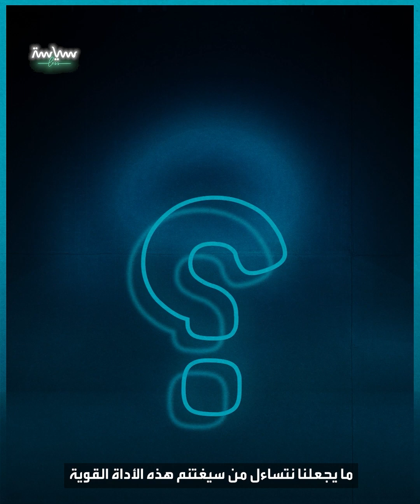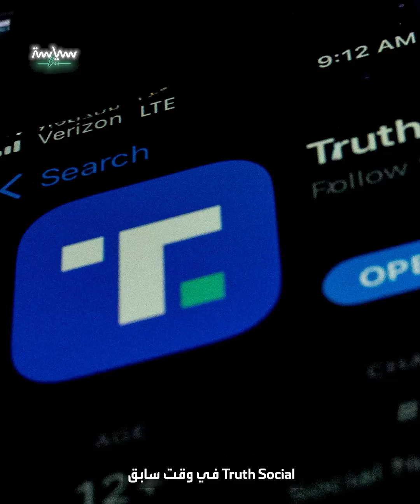كيف سيؤثر الذكاء الاصطناعي على انتخابات 2024 الأمريكية؟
مع اقتراب انتخابات 2024 الأمريكية، تعمل تقنيات الذكاء الاصطناعي، من خلال مقاطع الفيديو المزيفة، على إثارة المشاعر للتأثير على الأصوات، فهل يمكن أن تؤثر فعلاً على نتيجة الانتخابات؟
خطر كبير يهدد الإنتخابات الأميركية القادمة، ومقاطع فيديو قد تبدل توجهات الناخبين لتجعل الفوز حليف من يتقن استخدامها

فالسباق الرئاسي الأميركي اقترب.. لكن يبدو أنه سيكون هذه المرة مختلفًا.. مع صعود لاعب جديد ومثير للجدل على الساحة السياسية...

ألا وهو التزييف العميق للذكاء الاصطناعي أو تقنية  ال Deep Fake

وقد يصعب على الناخبين التمييز بين ما هو حقيقي أو مزيف منها ومن المحتمل أن يكون لها تأثير كبير على نتائج العملية الانتخابية.

 ما يجعلنا نتساءل من سيغتنم هذه الأداة القوية ويستخدمها لتعزيز أجنداته الخاصة؟

ظهرت بعض التزييفات العميقة لشخصيات سياسية في السنوات الأخيرة، مثل رسالة للرئيس الأوكراني فولوديمير زيلينسكي يطلب فيها من قواته الاستسلام، كما شارك الرئيس الأميركي السابق دونالد ترمب  بنفسه مقطع فيديو تم التلاعب به لمذيع شبكة  CNN أندرسون كوبر على منصة التواصل الاجتماعي الخاصة به  Truth Social في وقت سابق.

ولا تحتاج تقنيات التزييف العميق إلى المشاركة  في الانتخابات حتى تتسبب في تعطيلها لأن البئر قد تم تسميمها منذ الآن بفكرة أن أي شيء يمكن أن يكون مزيفًا، ما يوفر عذرًا مفيدًا في حال ظهور أي أمر غير مريح للناخبين  وبالتالي رفض الانتخابات كونها مزيفة.

وإذا كانت الكثير من الأموال تستخدم في تطوير الذكاء الاصطناعي التوليدي، فلا ينفق الكثير في المقابل على إيجاد طرق لمنع انتشار هذا النوع من المعلومات المضللة أوالتحقق منها

ولك أن تتخيل كيف يمكن لمؤيدي ترمب أو أنصار بايدن استخدام هذه التكنولوجيا لجعل الخصم يبدو سيئا"

وحتى الآن، كان الإعلان السياسي البارز الوحيد الذي تم إنشاؤه بواسطة الذكاء الاصطناعي في الولايات المتحدة هو إعلان نشرته اللجنة الوطنية للحزب الجمهوري ومدته ثلاثون 30 ثانية، استخدم صورًا مزيفة للإشارة إلى سيناريو كارثي في حالة إعادة انتخاب بايدن مع غزو الصين لتايوان وإغلاق سان فرانسيسكو بسبب الجريمة

وبحسب خبراء في الذكاء الاصطناعي ليس الأمر مجرد تطورات تكنولوجية، بل المشاعر القوية التي تثيرها بين الناخبين والذين شعر بعضهم أنهم تعرضوا للتضليل ما  ساهم في اهتزاز ثقتهم بوسائل الإعلام والسياسيين، بينما أفاد آخرون أنهم يشعرون بالغضب لأن المحتوى المزيف أثر على قناعاتهم الحالية وفقا لرويترز فتزايدت المخاوف بشأن التأثير المحتمل

وإذا كانت تقنية Deep Fake بلا شك تفرض تحديات جديدة على المشهد السياسي في الانتخابات المقبلة.. فإن مدى التهديد الذي تشكله لا يزال مجهولا

وأنتم ما رأيكم؟